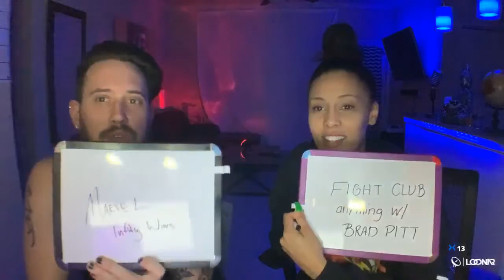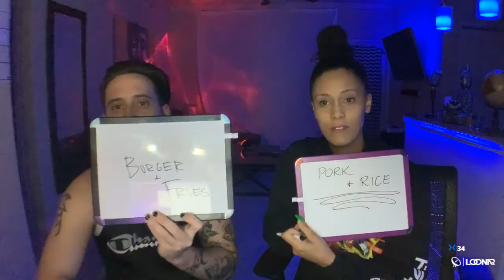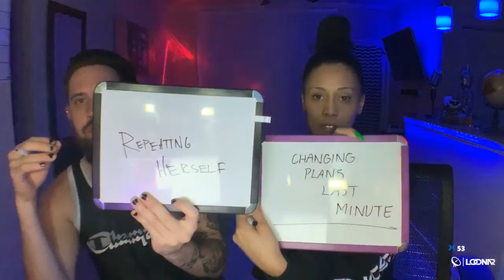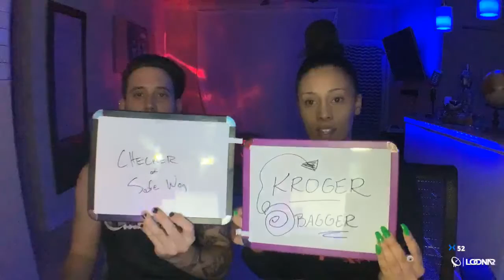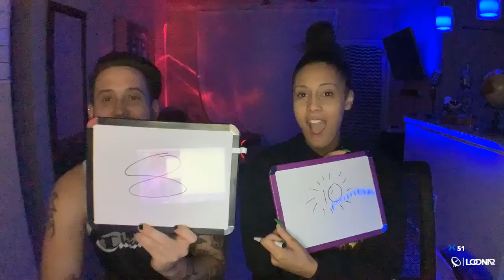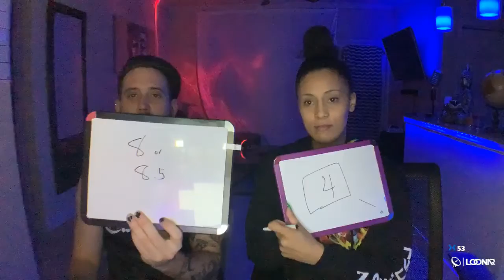Special Episode 1.140 COUPLES GAMES! [pt 1 IRL]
Length            : 1.01 GiB for 1 h 9 min 36 s 320 ms

Video #0          : AVC at 2 012 kb/s
Aspect            : 1280 x 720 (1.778) at 21.325 fps

Audio #0          : AAC at 69.4 kb/s
Infos             : 1 channel, 48.0 kHz